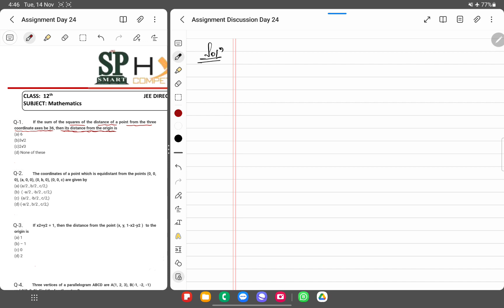Assignment Discussion Day 24 I Maths I